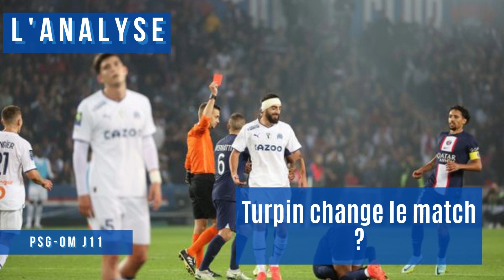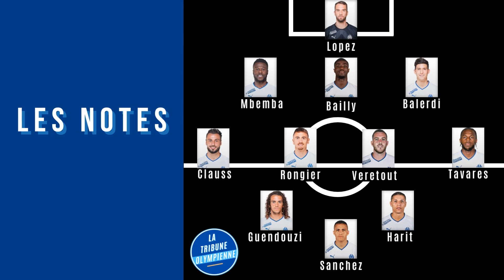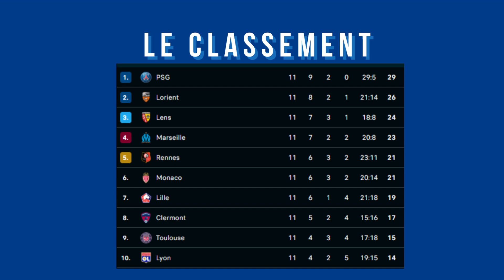PSG 1 - 0 OM ❌ Des regrets ? 😥 L'arbitrage nous tue encore le match ? 📢💥 Le débrief' c'est ici !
Un gros débrief' nous attend aujourd'hui ! Il y en a des choses à dire après cette défaite à Paris... Prestation, arbitrage, y'a du débat ! Venez retrouver votre débrief', nos notes, tops, flops, coup de cœur et carton rouge. Un après-match complet, par et pour les supporters Olympiens ! Bonne écoute 😉🔵⚪

Au sommaire :
00:00 Intro 📢
00:55 L'analyse du match 📝
26:19 Les Notes, Tops & Flops ✅❌
46:55 Le coup de coeur 💙
49:32 Le carton rouge 🟥
55:04 Classement & Prochain match 🙌